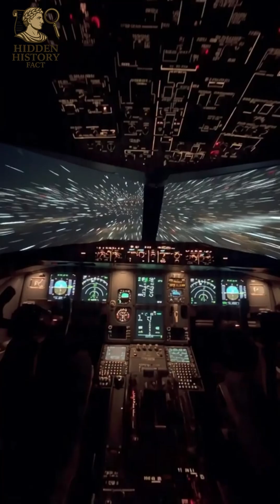The Truth Behind the Bermuda Triangle ⚠️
The Bermuda Triangle has terrified the world for decades… but the REAL explanation is not supernatural at all.
 we break down the truth behind the disappearances — storms, ocean currents, magnetic anomalies and methane gas bubbles.

This fast, documentary-style video reveals what scientists believe actually happens inside the Bermuda Triangle.
Is it dangerous? Is it a myth? Watch till the end and decide for yourself.

👇 More shorts coming—follow for mysteries explained!